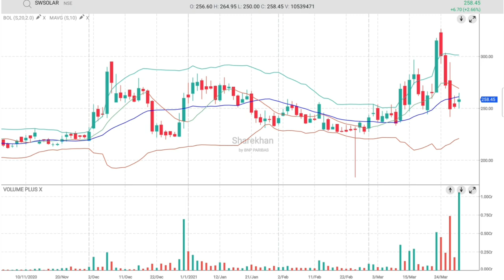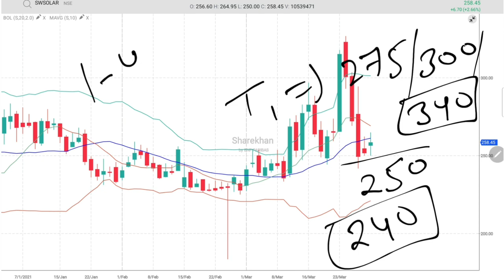Sterling & Wilson Solar latest news | Update | Target | Sterling and Wilson Solar bags new order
Open Free Online Demat & Trading Account with ZERO Balance:
1. Angel Broking
2. IIFL Securities
3. UpStox Pro

9. अर्थशास्त्र की परिभाषा । मांग के निर्धारक तत्व । 12th Economics class in Hindi । 12th Economics imp